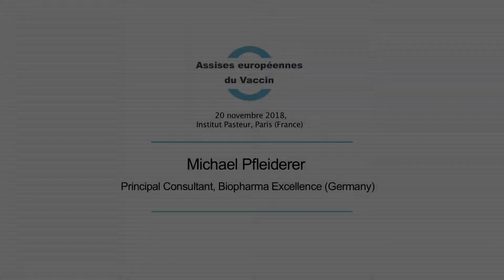European Vaccination Conference - Michael Pfleiderer -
On November 20th Institut Choiseul organised the European Vaccination Conference at the Institut Pasteur in Paris which brought together all the vaccination stakeholders, in a national and European context of debates to talk about the reinforcement of the efficiency of vaccination policies.
In this video, Michel Pfleiderer, Principal Consultant at the Biopharma Excellence (Germany), focuses on the strategic issues of vaccines supply.

Le 20 novembre à l’Institut Pasteur à Paris, les Assises européennes du Vaccin, organisées par l’Institut Choiseul, ont rassemblé l’ensemble des acteurs de la vaccination, s’inscrivant dans un contexte national et européen de débats sur
le renforcement de l’efficience des politiques vaccinales.
Dans cette vidéo, Michael Pfleiderer, Consultant à Biopharma Excellence (Allemagne), discute de la disponibilité des vaccins.